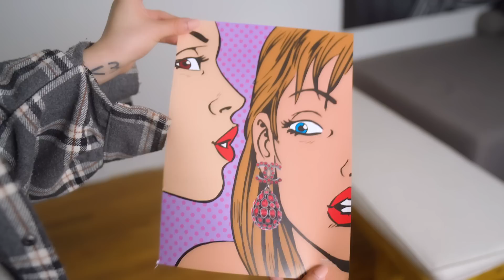Funny Facetime Pranks You Can Do At Home!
Today I thought it would be super fun to try some funny pranks for facetime that you can do at home! What other pranks do you want me to try?